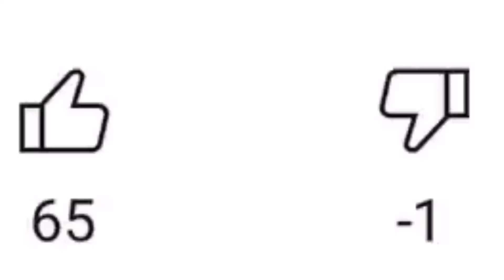-1 Dislikes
YouTube is drunk again